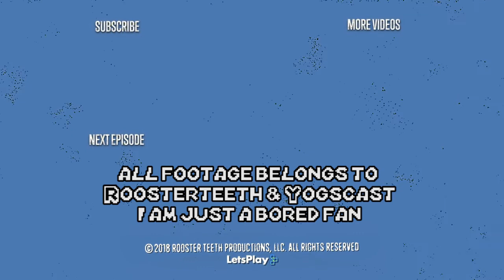Achievement hunters Vs Hatfilms Rainbowsix siege Kafe Destoyevsky rounds 4 5 6